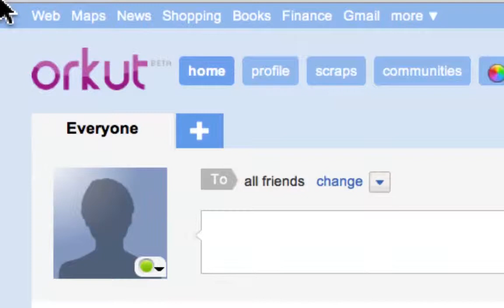Guide to Orkut Computer